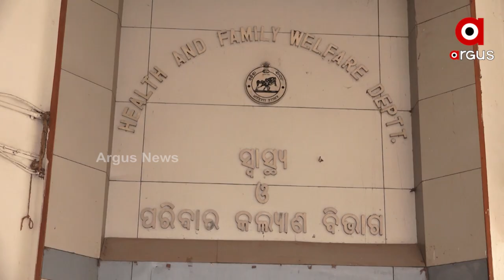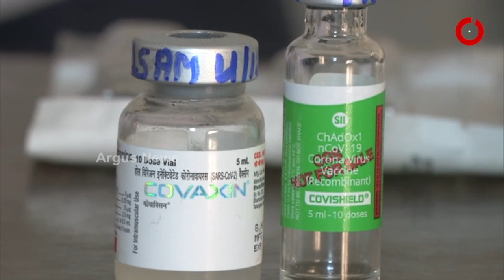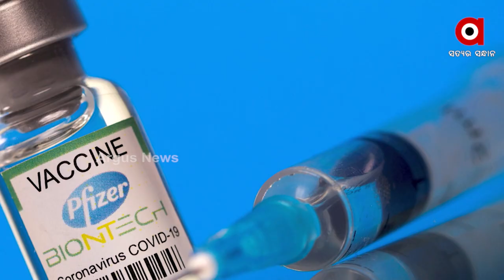ଓଡ଼ିଶାରେ କେମିତି ହେବ ପିଲାଙ୍କୁ ଟିକାକରଣ ?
କେତେ ଲୋକଙ୍କୁ ଦିଆଯିବ ବୁଷ୍ଟର ଡୋଜ୍ ?
ଗୋଟିଏ ପଟେ ଓମିକ୍ରନ ଚିନ୍ତା ବଢାଉଥିବା ବେଳେ ଅନ୍ୟପଟେ ଓଡ଼ିଶାରେ ପିଲାଙ୍କ ଟିକାକରଣ ଲାଗି ସ୍ବାସ୍ଥ୍ୟବିଭାଗର ପ୍ରସ୍ତୁତି । ଏନେଇ ଗତକାଲି ପ୍ରଧାନମନ୍ତ୍ରୀଙ୍କ ଘୋଷଣା ପରେ ରାଜ୍ୟ ସ୍ବାସ୍ଥ୍ୟ ବିଭାଗ ପକ୍ଷରୁ ଆରମ୍ଭ ହୋଇଛି ଜୋରଦାର୍ ପ୍ରସ୍ତୁତି । ପିଲାଙ୍କ ଟିକାକରଣ ଲାଗି ରାଜ୍ୟରେ ଗୋଟିଏ ଟିମ୍ ଗଠନ କରାଯାଇଛି ।